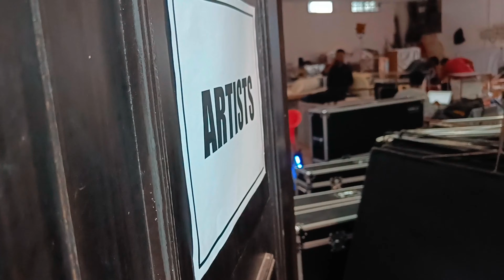SHOOTING FOR A TELEVISION COMMERCIAL